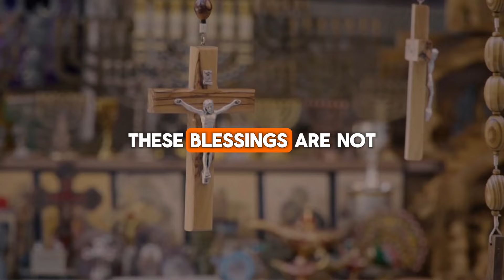🛑God Says - You Only Have One Day Left So Please Don't Ignore Me | God Message Today | DMFY-1100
🛑God Says - You Only Have One Day Left So Please Don't Ignore Me Today! | God Message Today | DMFY-1100

2. God's Message for me
3. God jesus message
4. Urgent Message from god
5. God's Message for you
6. Jesus Message
7. God Message
8. God's Message
9. Message for God
10. God Message today
11. God Blessing Message
12. God thought
13. Message from the universe
14. Universe Message
15. Lord Message
16. God say to me
17. Urgent god Message
18. Law of attraction
19. God helps
20. Jesus christ
21. Faith quotes
22. bible quotes
23. God say